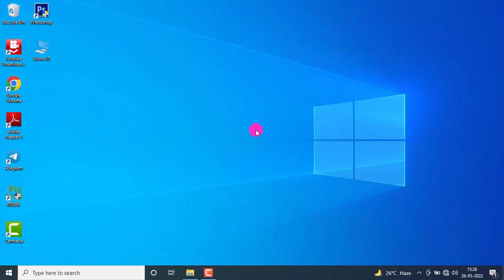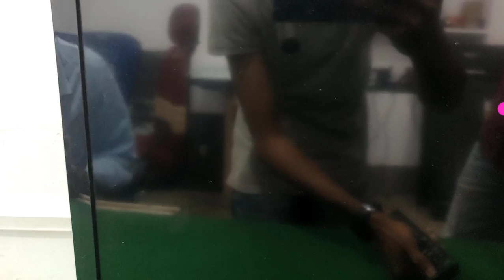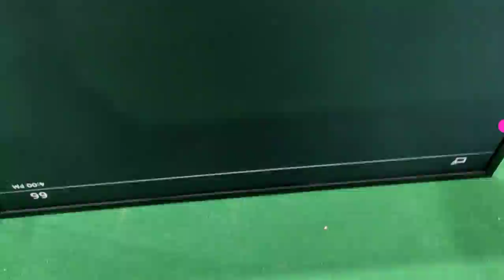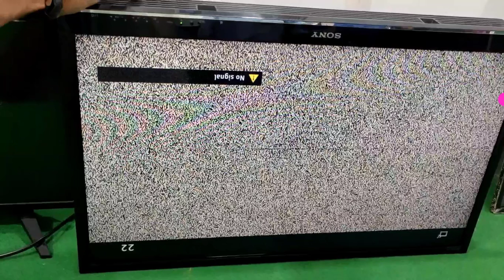Sony bravia LED TV 32 Inch No Display or no backlight and 6 times red light blinking solution hindi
,sony led tv display problem,sony bravia 32 inch led tv display problem,LED TV screen problems and solutions,led tv display

LED TV REPAIRING SERVICE FOR ALL BRAND
Highly Skilled Technician
Operating Bonding machine and Lazer Machine for Repair panel

we are repairs all kinds of brand 4K UHD android led tv

⏳ Types of TV Problem

TOP TV PROBLEM HOW TO SOLUTION EXPLAIN :
_TV IN_STAND_BY_AND_WON'T_TRUN_ON
_TV_Can’t_Start-up
_TV_Start-up_with_Logo
_TV_Reboot_Non-Stop_Problem
_TV Backlight Problem
_TV Display Partial Area Darkness Problem
_TV Randomly Hang
_TV No Sound or Sound Abnormal Problem
_TV HDMI Problem

AFTER TRAINING WHATS-APP SUPPORT

1. SONY,SAMSUNG,LG,AUO,BOE PANEL WORKING PRENCIPLE
2. LCD LED OLED TV REPAIRING TOOLS
3. LCD LED & SMART TV FAULTS FINDING
4. LCD LED PANEL BLOCK DIAGRAM
5. PANEL BYPASSING & CUT OFF MODIFICATION METHODS
6. REPAIR PANEL WITH BONDING MACHINE
7. REPAIR PANEL DSO/CRO & WITHOUT DSO/CRO
8. LCD LED TV SECRET CODES
9. SMART Android TV SOFTWARE SOLUTION
10.Universal board INSTALL PROBLEM SAOLUTION
11.Software installation using programmers
(RT809 F & H) and USB device.
12.LCD, LED & SMART TV SOFTWARE FILES & DIAGRAM FREE
13.FULL FORMS
14.Power Supply Board
15.Inverter BOARD